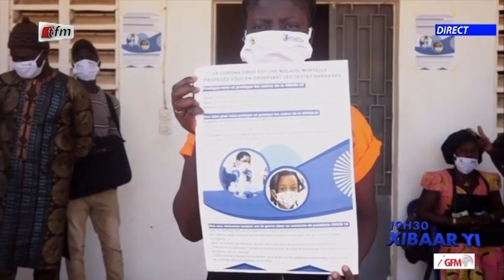Xibaar yi 19h du 30 Janvier 2021 présenté par Mamadou Mouhamed Ndiaye